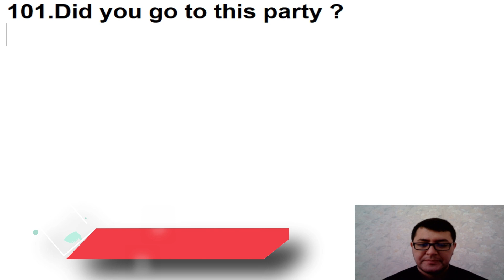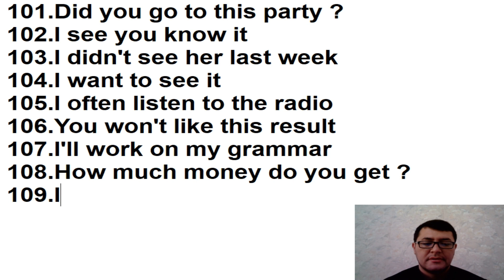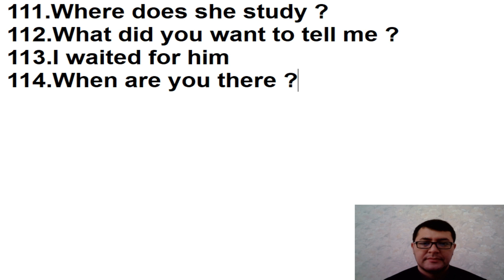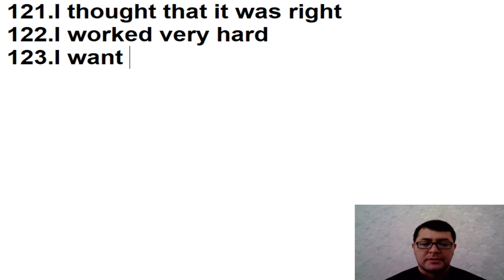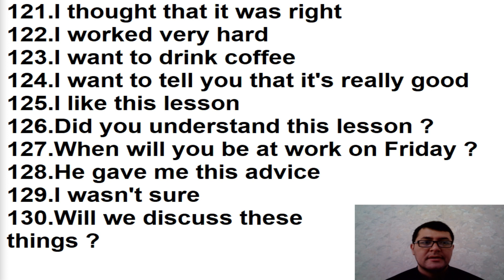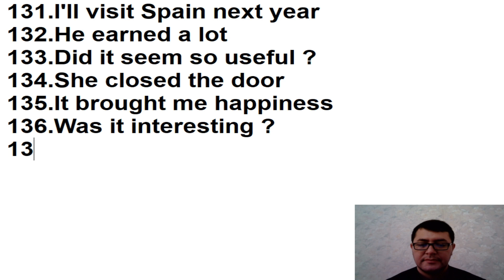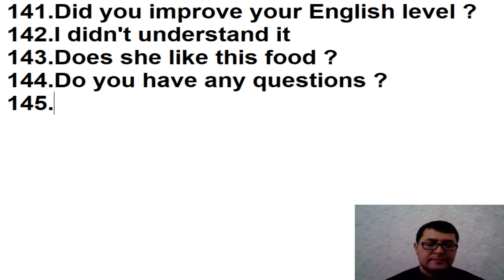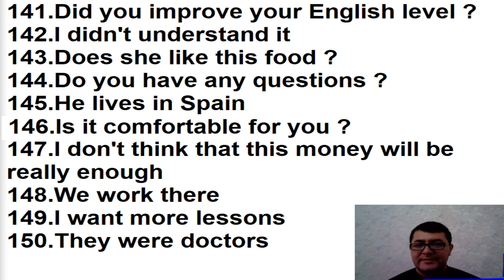186-DARS.Ingliz tili grammatikasi,ingliz tilini tez va oson o'rganish!